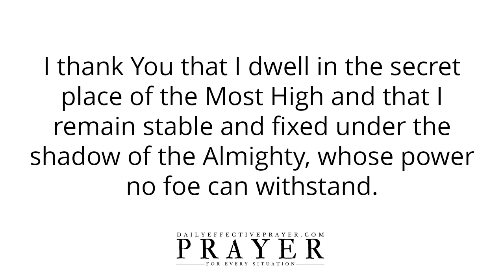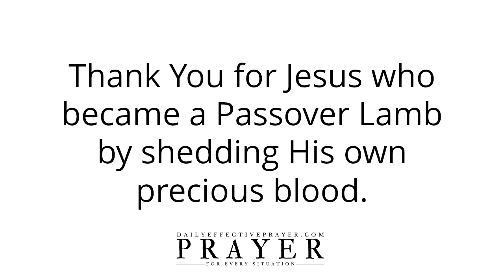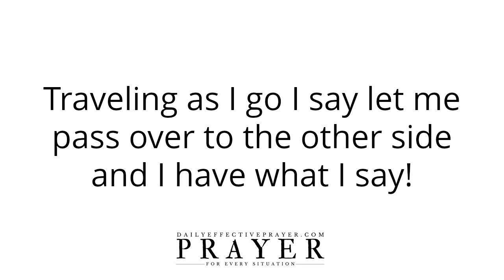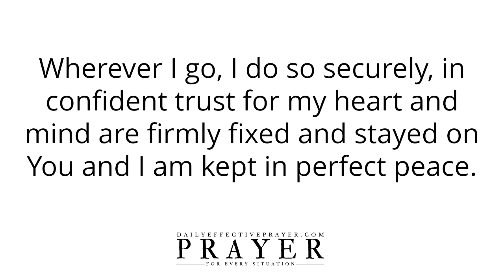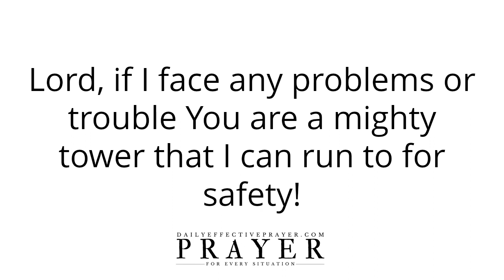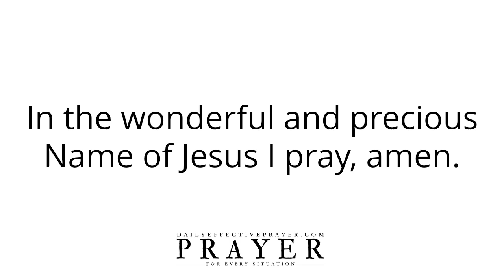Prayer For Journey Traveling Mercies (Text Version - No Sound)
Prayer For Journey Mercies (Text Version - No Sound)

Speak it daily and allow the Word of God concerning this prayer for traveling grace to reach deep into your spirit.